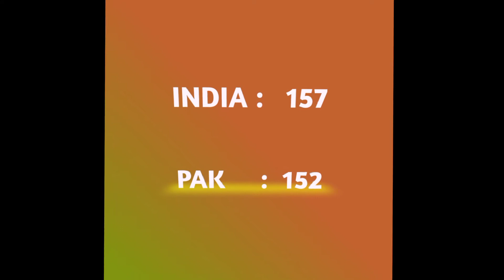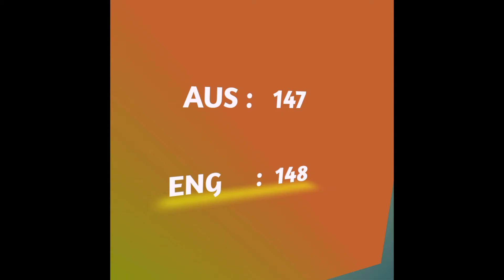T20 world cup winner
In this video you can watch all T20 world cup winners. T20 world cup winners and runner up history. You can also watch host of the event and final match Stadium.